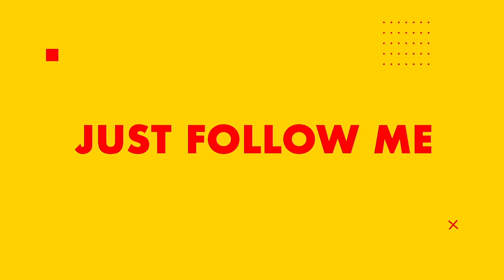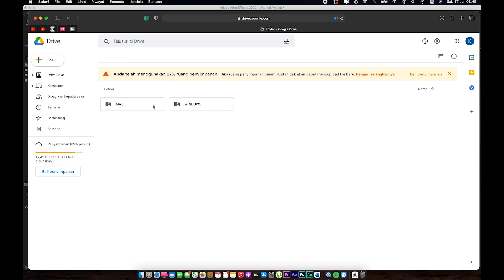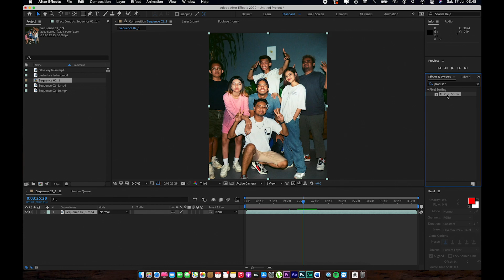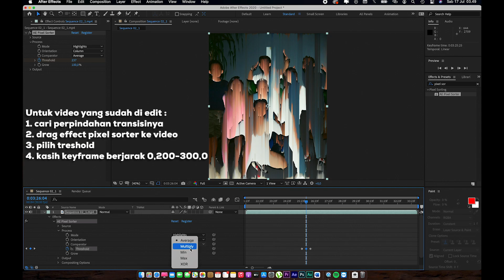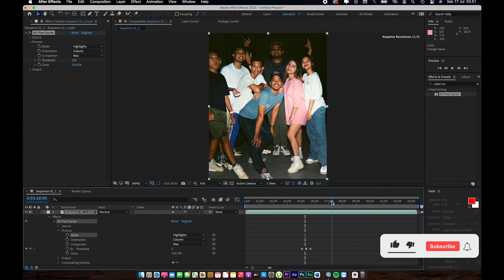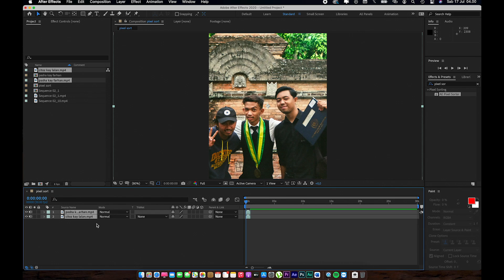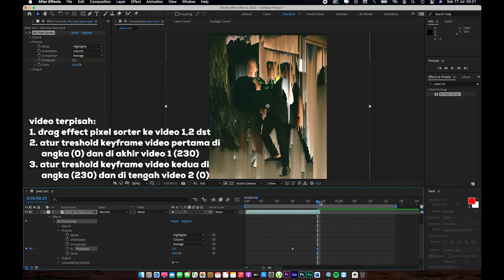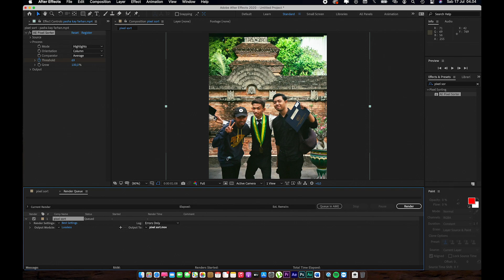Cara Bikin Effect Melted/Meleleh buat HYPER 3D & 3D STEREOSCOPIC (Pixel Sort)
OK, so di video kali ini setelah 5 bulan lamanya gw ga ada ngupload video di youtube lagi karna gw lagi fokus disatu titik yaitu ngerjain SKRIPSI sampai akhirnya gw bisa selesai dan wisudda di bulan juni kemaren.
dan sedikit cerita gw setelah wisuda kemaren sempet bingung gw mau ngapain lagi yak? padahal gw harusnya sambil cari kerjaan dan sambil ngonten lagi tapi buat ngumpulin semua energi itu kembali ke awal berat sekali mannnnnn. dan akhirnya pelan pelan gw kumpulin satu persatu energi nya untuk ngonten lagi.
nahhhh di video kali ini gw nge share ke kalian gimana caranya bikin effect lumer atau dibilang PIXEL SORT dan karena banyak banget yang nanya di kolom komentar video instagram feed gw hampir ada dari 3 bulan yang lalu gw baru bikin sekarang wkwkkw, sebenernya tanpa gw bikin tutorial ini kalian bisa improve sendiri cari nama effect nya di youtube atau di google.
oiya, buat plugin nya kalian bisa download link drive dibawah ini
gw udah ngasih buat mac dan windows, dan ikuti caranya seperti di video okk
dan disini aplikasi untuk bikin effect oexel sort itu hanya di after effect, dan sebenernya di premiere pro itu ada juga tapoi jauh berbeda banget mann.
kalau buat di hp gw belum pernah nemuin effect kaya gini.

watch another video new hyper 3d :
merci✨
enjoy videonya man.